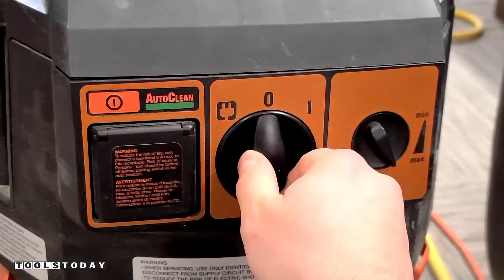How to Make a CNC Floor Inlay - Short Version | ToolsToday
Today I’m going to make a CNC floor inlay using the Stepcraft M.1000 CNC machine vacuum rails and Amana Tool® CNC router bits.

I love how this project turned out, what do you think? Aluminum inlay into a walnut floor. Did you know the Fein Turbo II X vacuum allows the machine to suction to the floor? This allows me to carve directly into the floor! Music: chaos-at-the-spaceship by out-of-flux Artlist

Feed & Speed Cutting Parameters

Amana Tool 51402-Z SC Spiral O Single Flute, Aluminum Cutting 1/4 D x 5/8 CH x 1/4 SHK x 2 Inch Long Up-Cut ZrN Coated Router Bit with Mirror Finish
RPM: 18,000
Feed Rate: 70ipm
Plunge Rate: 50ipm
Smooth ramp in: 0.750"
Depth per pass: 0.063"

Amana Tool 51454-Z, SC Spiral O Single Flute, ZrN Coated Aluminum Cutting 1/8 D x 1/2 CH x 1/4 SHK x 2 Inch Long Up-Cut Router Bit with Mirror Finish
RPM: 18,000
Feed Rate: 40ipm
Plunge Rate: 20ipm
Depth per pass: 0.040"

Amana Tool 46202-K SC Spektra Extreme Tool Life Coated Spiral Plunge 1/4 Dia x 3/4 CH x 1/4 SHK 2-1/2 Inch Long Down-Cut Router Bit
RPM: 18,000
Feed Rate: 120ipm
Plunge Rate: 60ipm
Depth per pass: 0.125"

Amana Tool 46200-K SC Spektra Extreme Tool Life Coated Spiral Plunge 1/8 Dia x 1/2 CH x 1/4 SHK 2 Inch Long Down-Cut Router Bit
RPM: 18,000
Feed Rate: 60ipm
Plunge Rate: 30ipm

Links